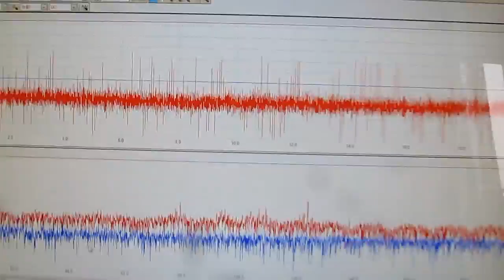超音波‹応用›実験 Supersonic wave experiment